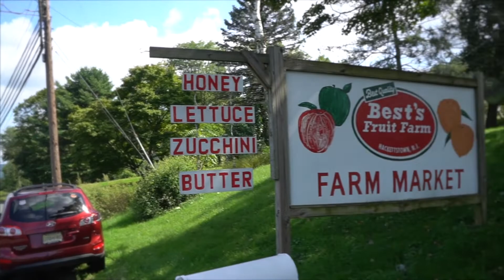GETTING PEACHY ~ CHEFFING PEACH PRESERVES with CHLOÉ VÉRO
CHEF CHLOÉ takes over this week and shares her oh-so-litty peach preserves recipe after our endeavor to the Jersey farms. Enjoy. And go chef you some!

MODELSTHATEAT.COM

xo
pojo